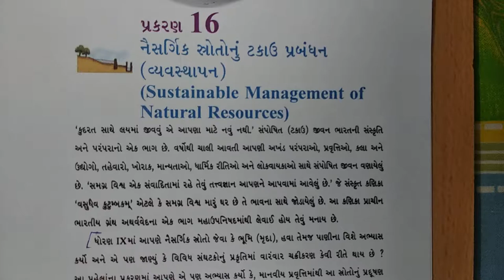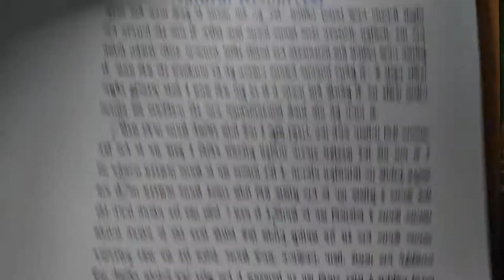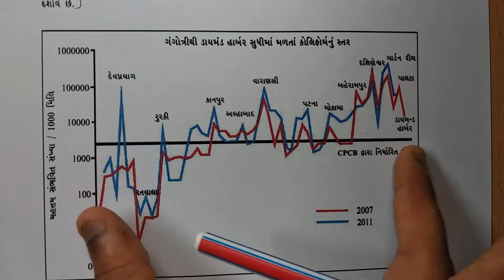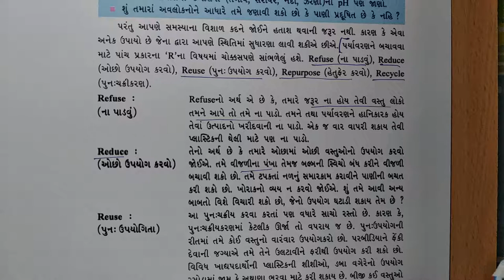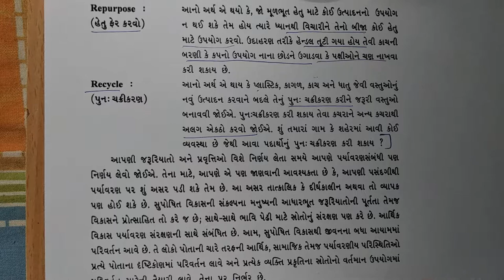ધોરણ-10 વિષય-"વિજ્ઞાન" પ્રકરણ-16 "નૈસર્ગીક સ્ત્રોતોનું ટકાઉ પ્રબંધન"(16.0) dhoran 10 std ncert